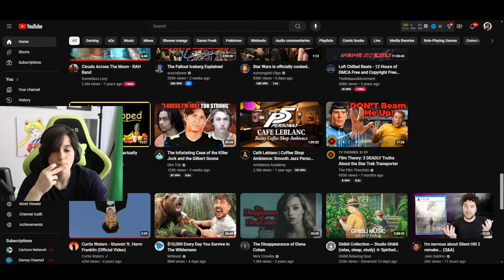Femboy hunting for Femboys in Genshin Impact